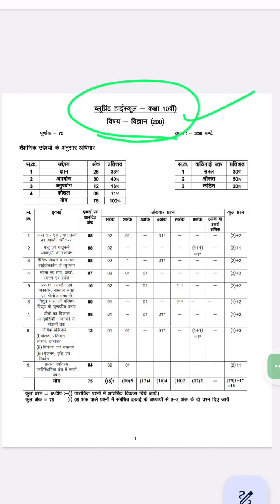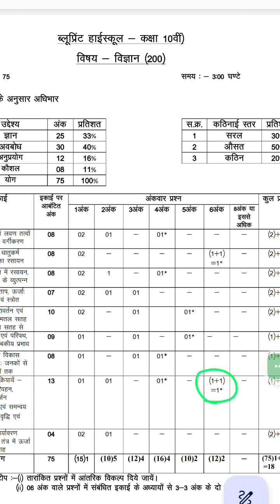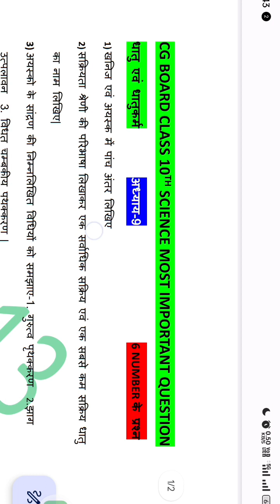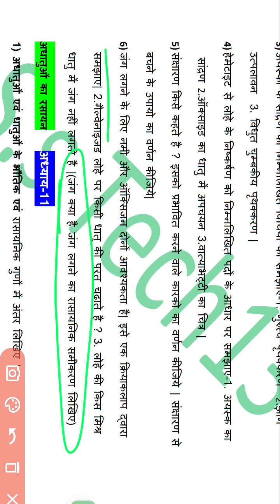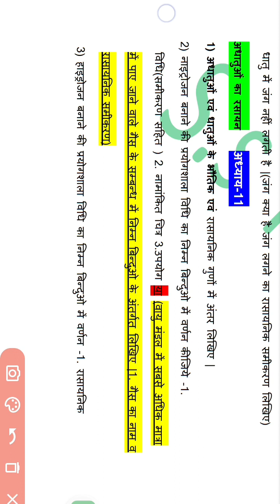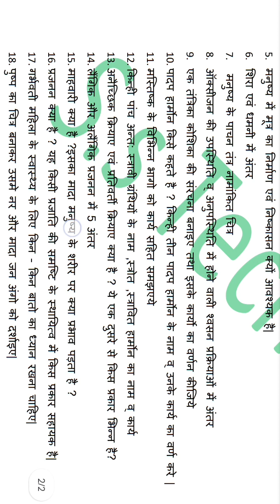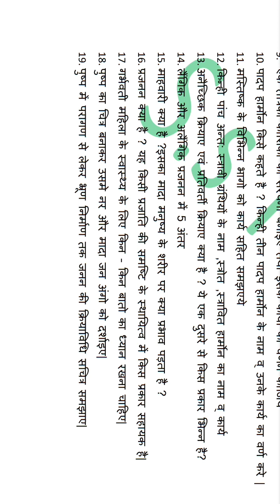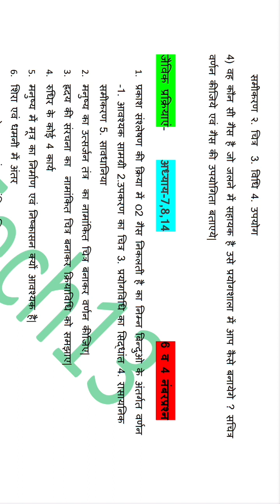cg 10th science most important questions 2024|cg 10th 6 number ke question|cg10th important question